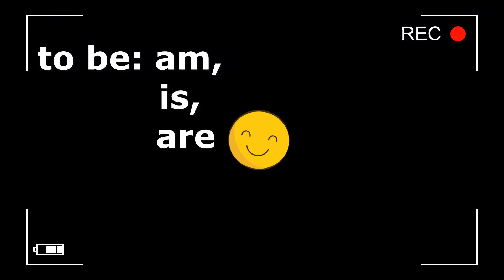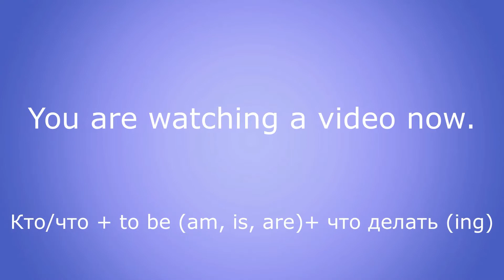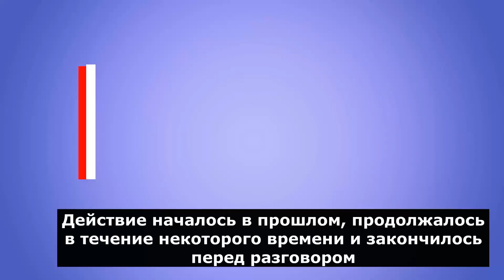НАСТОЯЩИЕ ВРЕМЕНА АНГЛИЙСКОГО ЯЗЫКА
Все времена настоящего легко и просто в английском: Present Simple, Present Continious, Present Perfect Simple, Present Perfect Continious